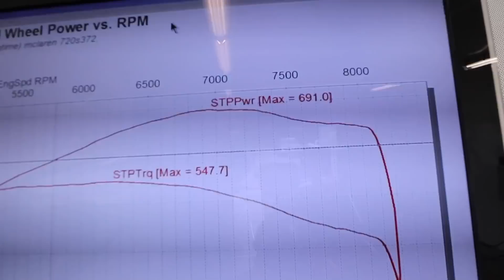2019 755 HP Chevrolet Corvette ZR1 1/4 mile and Roll Racing vs 602 HP Lamborghini Huracan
We drag race and roll race the all new 2019 Chevrolet Corvette ZR1 packing 755HP vs the 602 HP Lamborghini Huracan LP610-4 down the back straight at Palm Beach International Raceway.